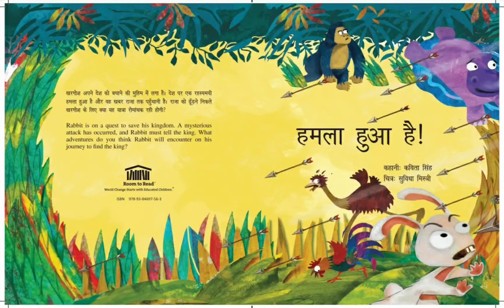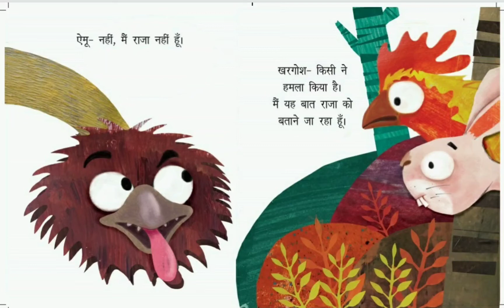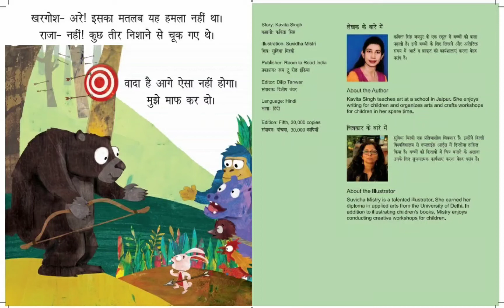हमला हुआ है | Hamla Hua Hai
Some rights reserved. With attribution, you can copy, modify, distribute and perform the work. This work may not be used for commercial purposes without expressed written consent from Room to Read.